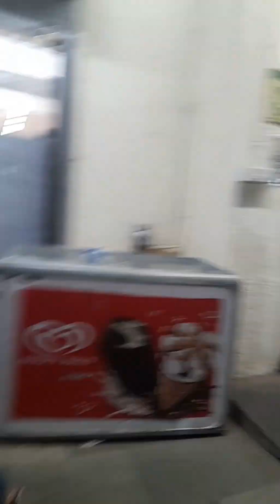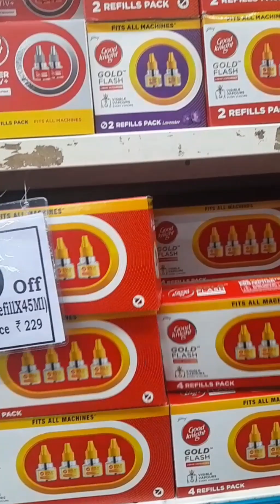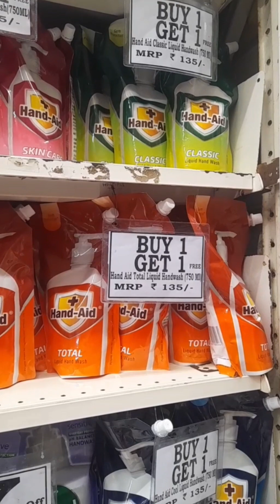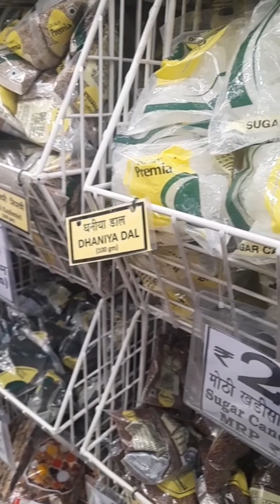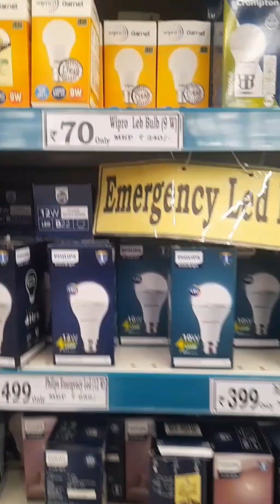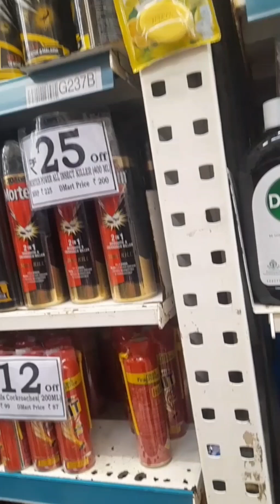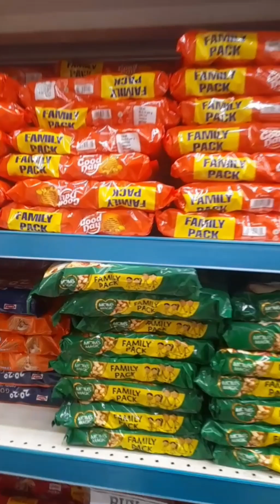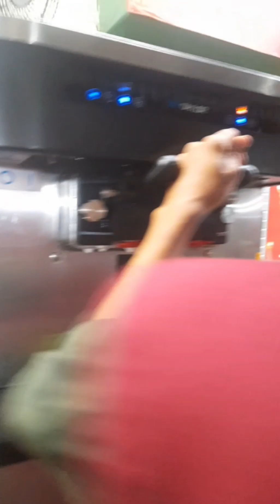beautiful moon light , dmart, Mumbai